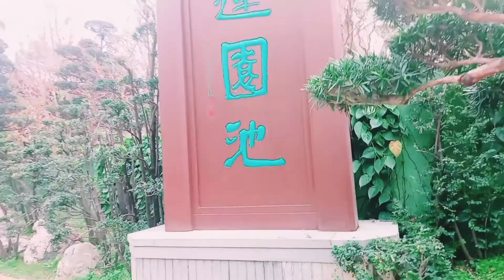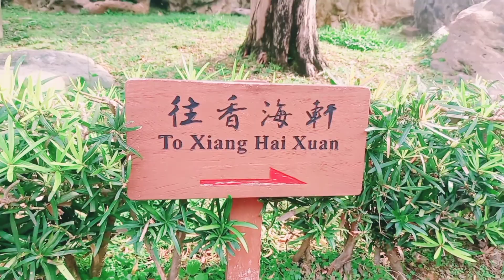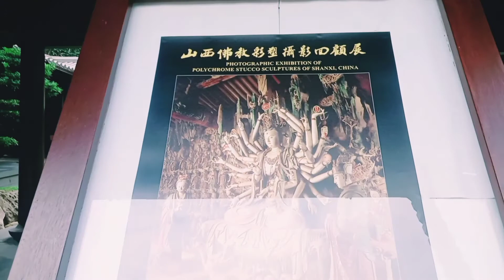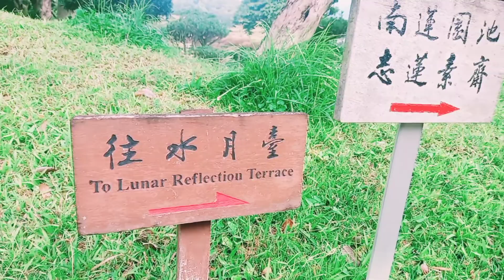NAN LIAN GARDEN AT DIAMOND HILL